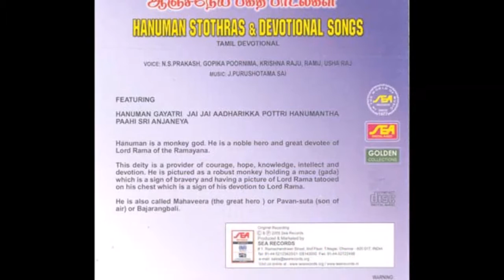Srimad Anjaneya Sathanama |N S Prakash Rao,Gopika Poornima|Hanuman Stothras And Devotional songs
|N S Prakash Rao,Gopika Poornima|Hanuman Stothras And Devotional songs